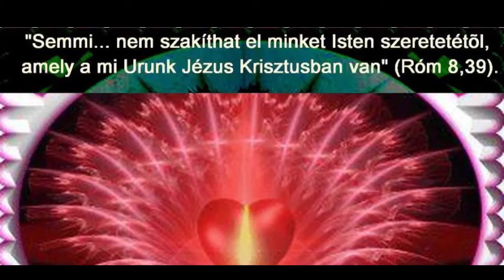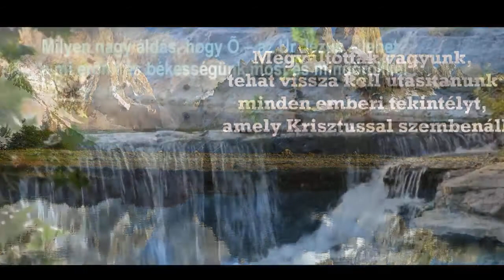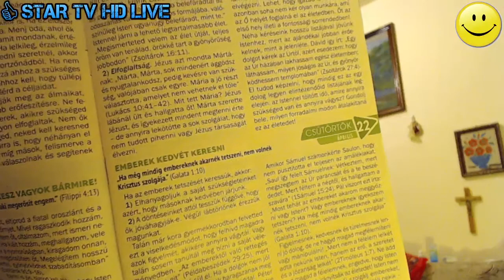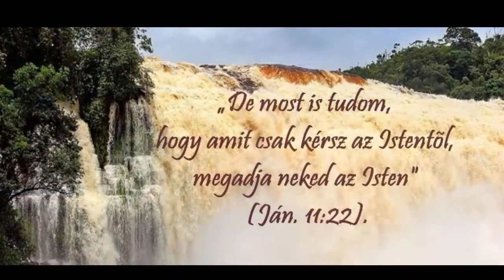Igehirdetés Április 22😊❤ emberek kedvét keresni